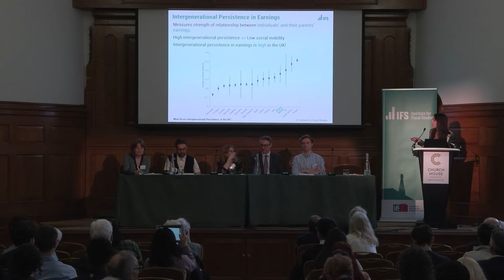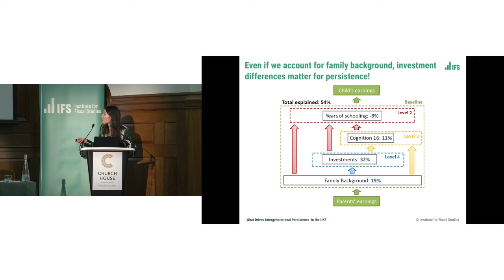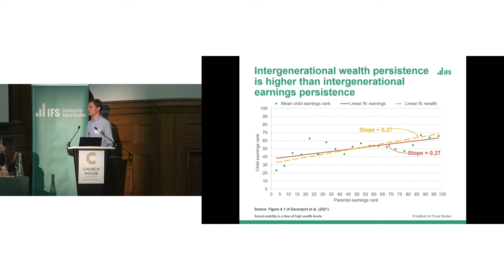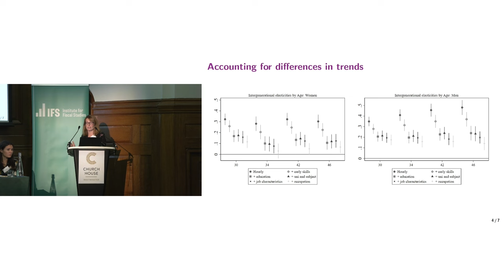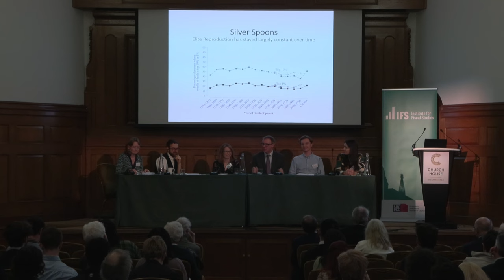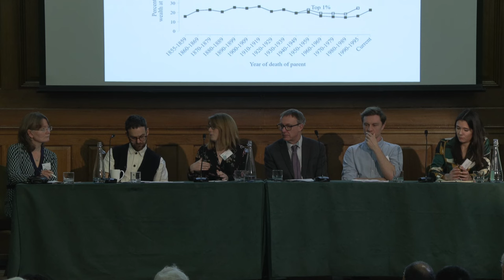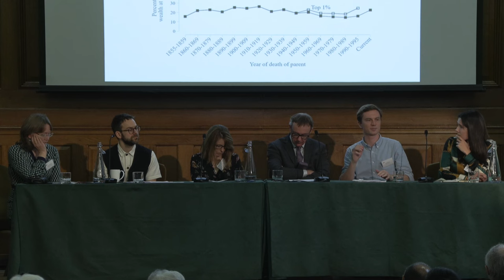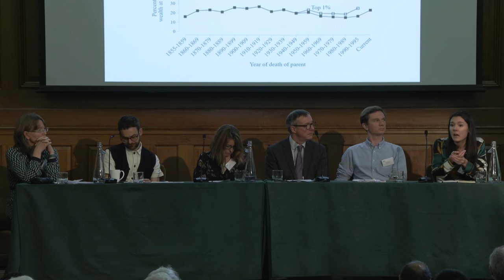What drives social mobility in the UK today? | Social mobility and wealth conference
How does family background shape outcomes in the UK today, and how should policy respond?

Featuring Uta Bolt (IFS/University of Bristol), David Sturrock (IFS/UCL), Jo Blanden (University of Surrey), Sam Friedman (LSE), and Karen Rowlingson (University of York)